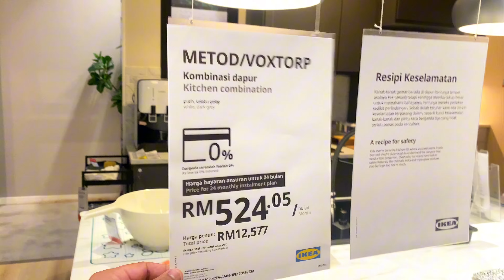IKEA best Shopping Mall | Furniture | Restaurants | All Brands | Fun | Tebrau | Johor Bahru | 2023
IKEA Malaysia is a Scandinavian chain selling ready-to-assemble furniture and housewares, in a warehouse-like space.

In this video, we take a walking tour of IKEA Tebrau, Johor Bahru.